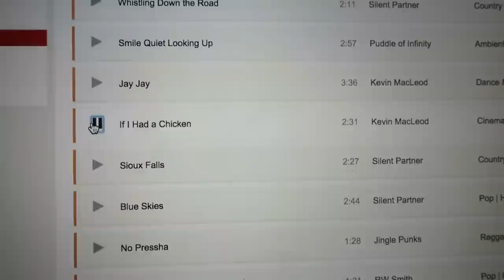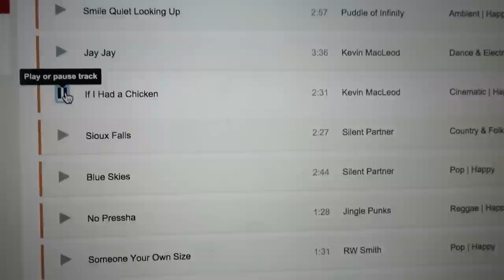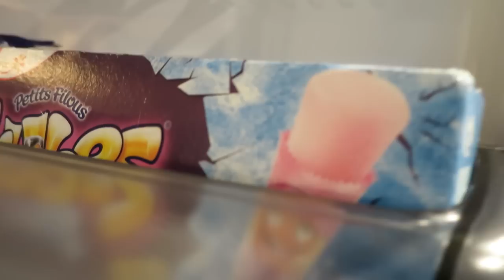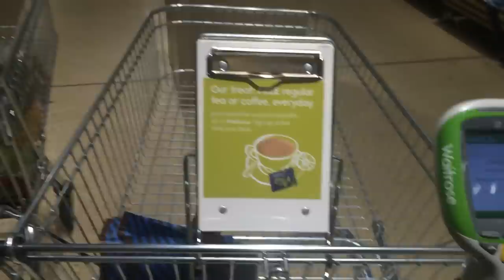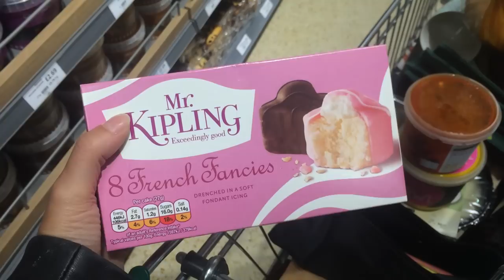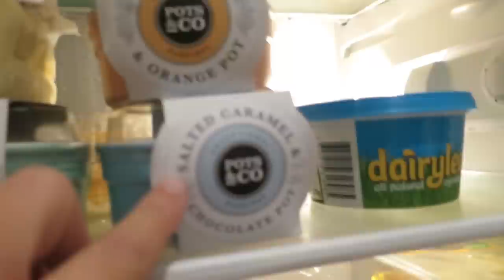Audio Library Loony & Late Night Shopping with Gabby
♥ Thumbs up for daily vlogs